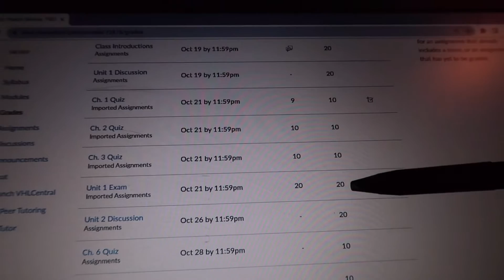HOCO Week in my life| Yoselin S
hey guys today’s video is a week in my life , hoco edition but college !Anyways i hope you guys enjoy today’s video. also don’t forget to subscribe for more content and turn on post notifications to know when my next upload! Also let me know if you want more cheer content and back to school/school content or lifestyle content!

-CREATORS BIO-
hey my name is yoselin. i enjoy making content whether that’s makeup related or life hacks. i mainly post lifestyle and beauty videos. but thank you for watching this video and supporting me!

Q&A-
what do you film on? g7x